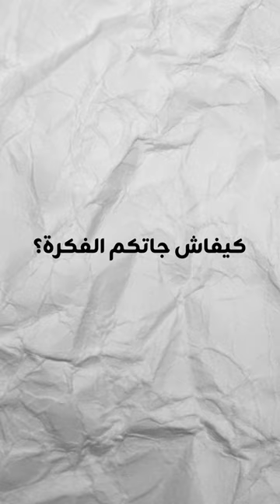Lecture théâtrale: "No paradise Beneath Their Feet" - Mouna Ben Haj Zekri & Mai Choucri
No Paradise Beneath Their Feet dévoile les histoires de certaines femmes autour de la non-maternité. Des femmes qui ne peuvent pas réaliser leur rêve d’avoir un enfant, qui sont " hors normes", celles "qui n'ont pas le Paradis sous les pieds" !
Ces dernières questionnent l’obligation d’enfanter dictée par la société. Elles parlent de leurs pensées, de leurs rêves, de leurs désirs et de leurs peurs les plus enfouis. À partir des témoignages recueillis, Mai et Mouna ont synthétisé des mouvements, des situations et des émotions, et ont pu ainsi construire un texte théâtral percutant.